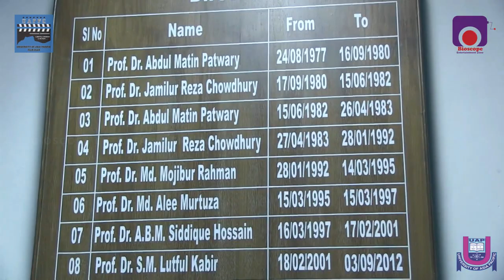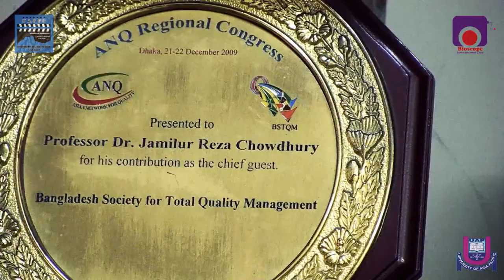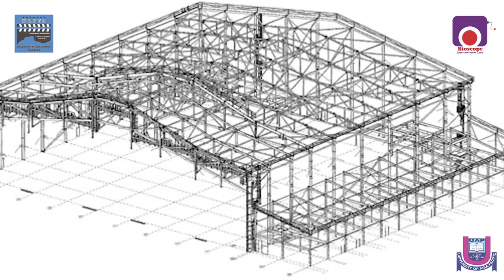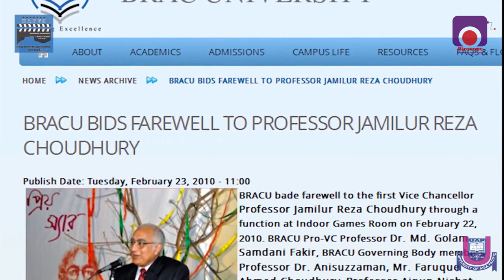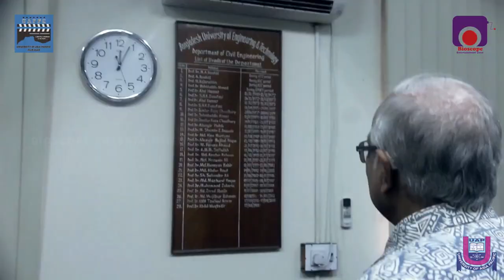A Short Documentary on National Professor Dr. Jamilur Reza Chowdhury | Bioscope Entertainment Zone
জাতীয় অধ্যাপক ডঃ জামিলুর রেজা চৌধুরী স্যার বেঁচে থাকবেন আমাদের অন্তরে , শ্রদ্ধায় এবং ভালোবাসায়। তাঁর প্রতি ভালবাসা এবং শ্রদ্ধা থেকে তাঁকে  নিয়ে একটি ছোট প্রামান্যচিত্র বানানোর চেষ্টা করেছি। আশা করছি সবার ভাল লাগবে।
***উল্লেখ্য, প্রামান্যচিত্রে ব্যবহৃত তথ্যাদির অনেকাংশ বিভিন্ন সূত্র থেকে সংরক্ষন করা হয়েছে।***

All information collected By Jawad Jami and Zahidul Islam Pritom.
Background Voice & Script: Zahidul Islam Pritom.
Edit & Motion Graphics: Jawad Jami & Rokib Hasan.
Sound Design: Rokib Hasan.
Directed By: Jawad Jami & Zahidul Islam Pritom